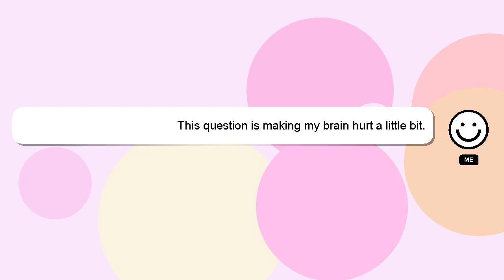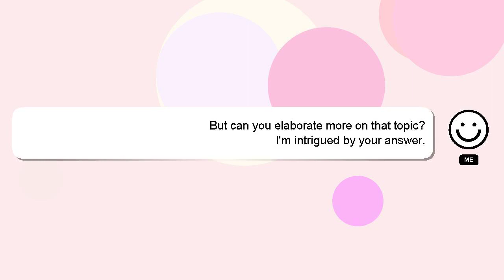HTML : JS - hide options based on value attribute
: JS HTML based value options on attribute - hide